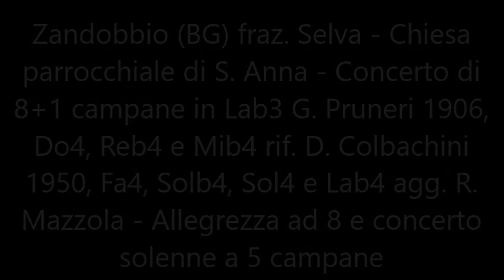Le campane di Zandobbio (BG) fraz. Selva - Allegrezza e concerto solenne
Zandobbio (BG) fraz. Selva - Chiesa parrocchiale di S. Anna - Concerto di 8+1 campane in Lab3 G. Pruneri 1906, Do4, Reb4 e Mib4 rif. D. Colbachini 1950, Fa4, Solb4, Sol4 e Lab4 agg. R. Mazzola - Allegrezza ad 8 e concerto solenne a 5 campane per la S. Messa solenne nella festa patronale di S. Anna.
Entrambe le suonate sono state eseguite in elettrico-manuale.
Ringrazio molto Gabriele.